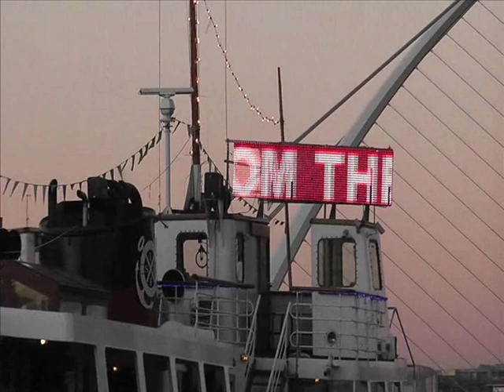Aslan On The Liffey [3 songs] - FM104's Strawberry Alarm Clock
Aslan performed 3 songs aboard the MV Cill Airne on The Strawberry Alarm clock on FM104 in front of an intimate audience. A new song maybe called 'A Sad Day', John Lennon's 'Jealous Guy' and the classic 'Crazy World'. December 2010.